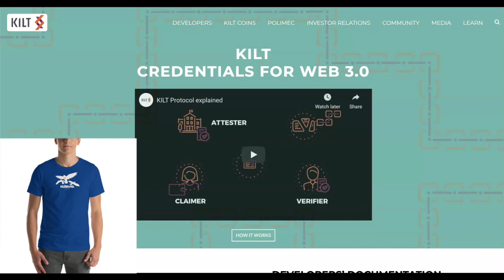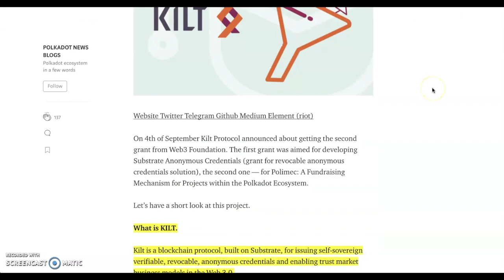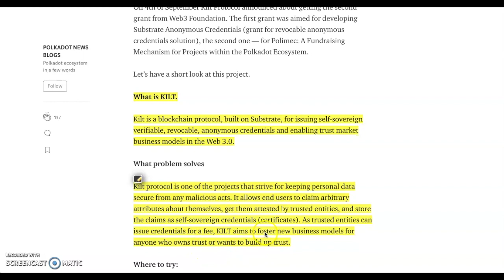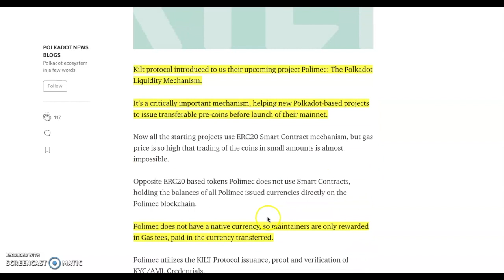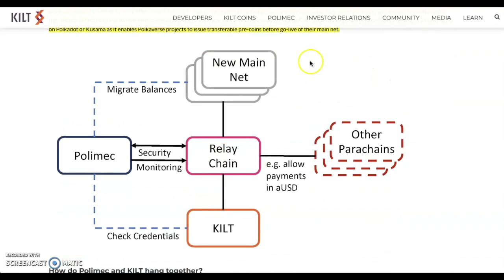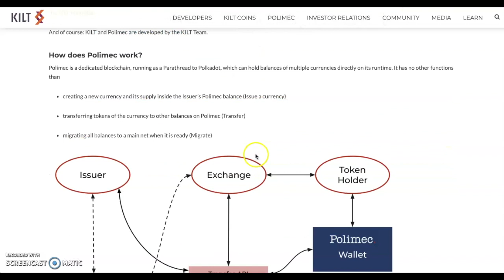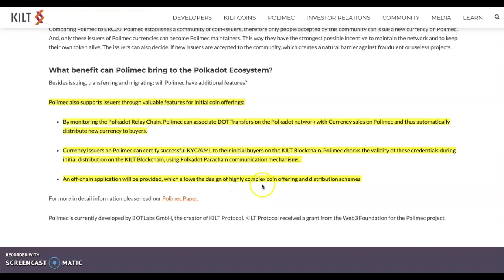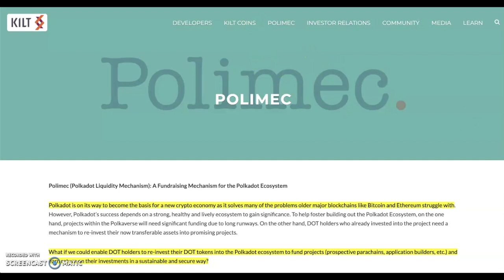Kilt Protocol A New Polkadot Gem To Help With KYC